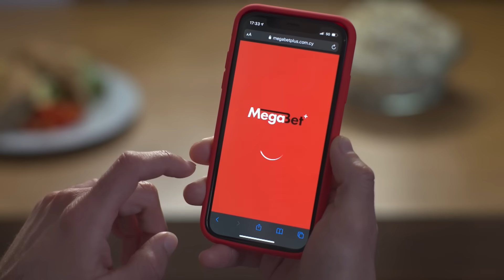ΕΘΝΙΚΟΣ ΑΧΝΑΣ - ΝΕΑ ΣΑΛΑΜΙΝΑ ( 2 - 3 ) Α' Φάση 17η Αγωνιστική 03.01.2024